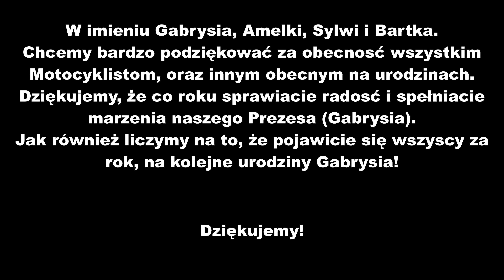Moto Urodziny Gabrysia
Gabryś zaprosił WMP oraz i innych motocyklistów na swoje 16 urodziny! Oczywiście nie mogło nas tam zabraknąć. @TuzToOn